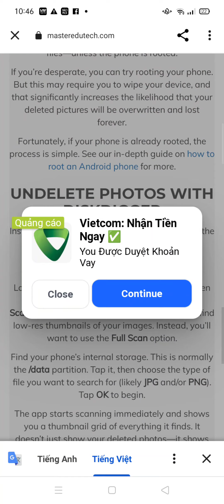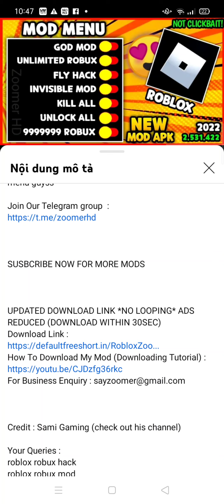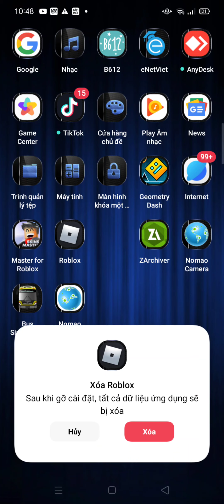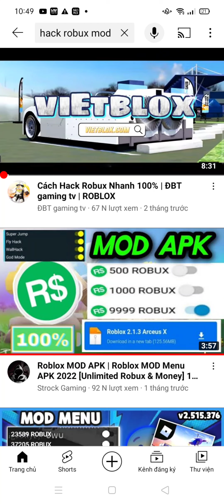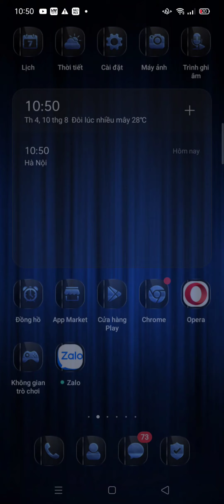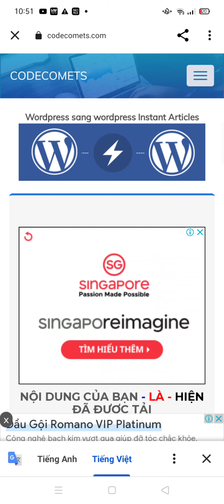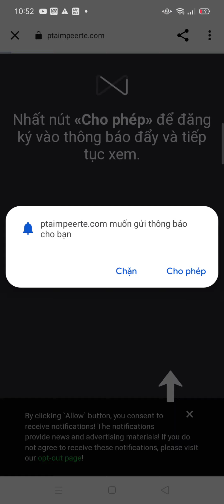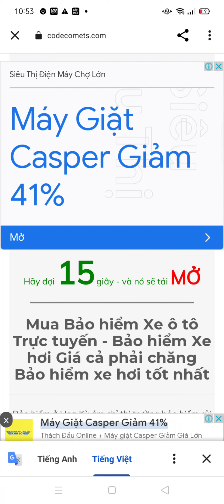lừa đảo và cái kết P2